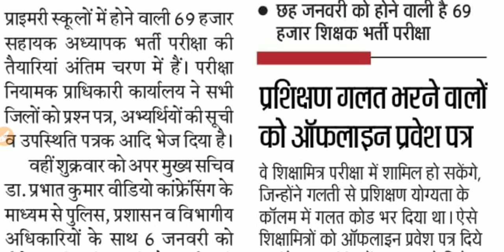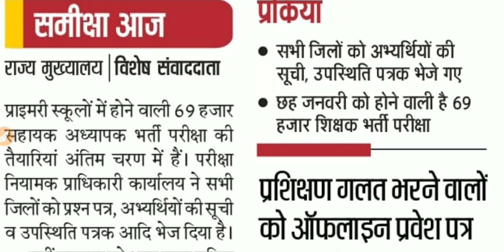69000 शिक्षक भर्ती पर रोक?